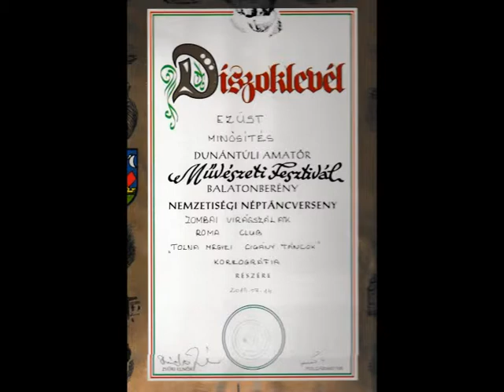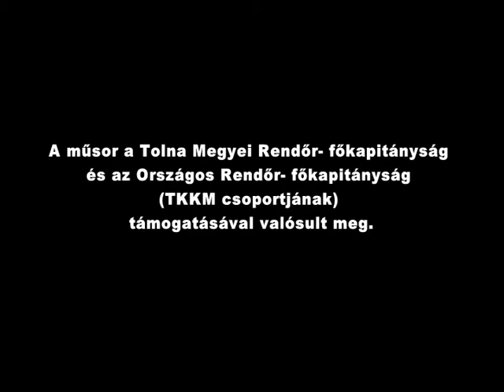Peldakepek szancsik maria 20140822